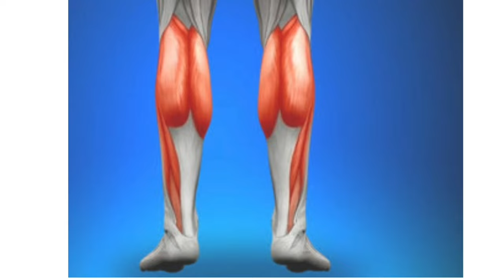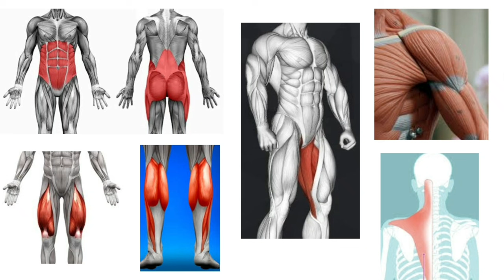Mobility and Strengthening Exercises for Neck, Shoulder & Upper Back | Pain Relief Exercises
Hello everyone, have a good health. I am giving you full body exercises in two parts.
In 1st part you will get strength and mobility exercises of lowee back, core and lower limbs.

In today's video we will see same exercises for neck, shoulder and upper.
Benefits: If you do these exercises regularly you will bring your concern muscles so up and functional that in turn you will keep your body fit, light and energetic and most important you will never face most common problems like, cervical, low back, shoulder and knee pain.
So why waiting go and watch both the videos